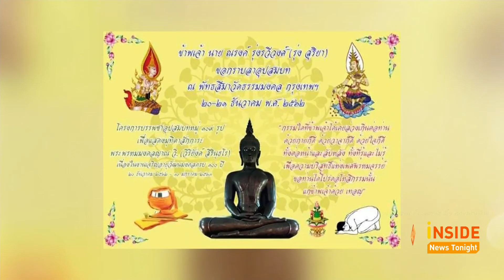"รุ่ง สุริยา" ทำพิธีปลงผม เพื่อ อุปสมบท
ต้องขอร่วมอนุโมทนากับนักร้องลูกทุ่งชื่อดัง รุ่ง สุริยา เจ้าของเพลงดังในอดีต รักจริงให้ติงนัง ที่ได้ทำพิธีปลงผม เพื่อเข้าพิธีอุปสมบท ที่ วัดธรรมมงคล  โดย มีแฟนเพลงญาติสนิทมิตรสหาย ร่วมปลงผม อนุโมทนาบุญอย่างคับคั่ง